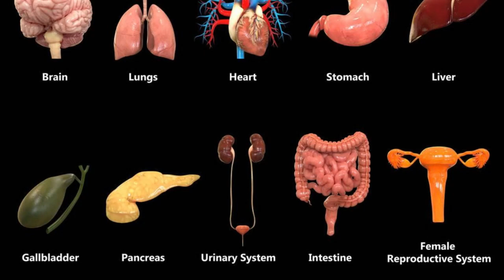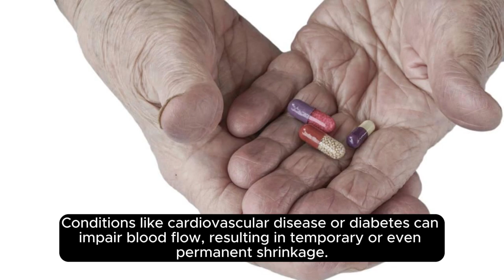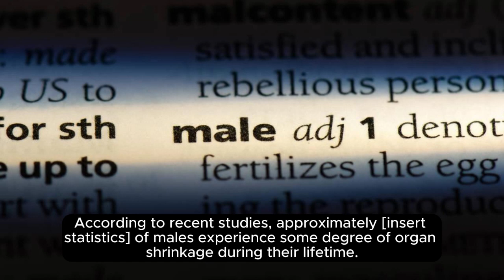Discover the Shocking Truth: The #1 Reason Why Men’s Private Organs Shrink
Discover the shocking truth behind the #1 reason why men's private organs shrink in this revealing article. Delve into medical research to uncover factors that contribute to this phenomenon, providing valuable insights into men's sexual health. Empower yourself with knowledge to address concerns and prioritize overall wellness.